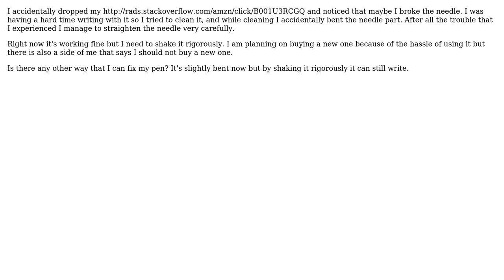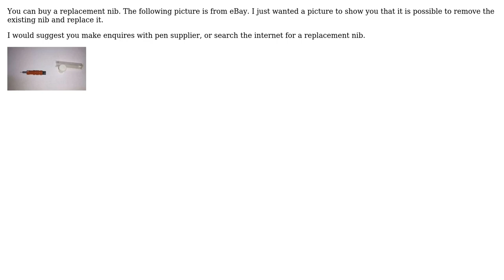Engineering: How do I fix a technical drawing pen with a bent needle?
With thanks & praise to God, and with thanks to the many people who have made this project possible! | Content (except music & images) licensed under CC BY-SA | Music | Images & others | With thanks to user Fred user Cary Bondoc user Air and the Stack Exchange Network Trademarks are property of their respective owners. You are responsible for your own actions.